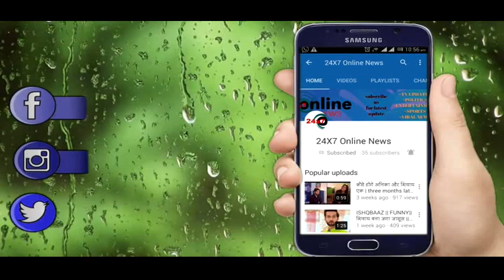KUMKUM BHAGYA|| पूरा हुआ REHA का मकसद, PRACHI और RANBEER को अलग करने के लिए बनाया SID को मोहरा